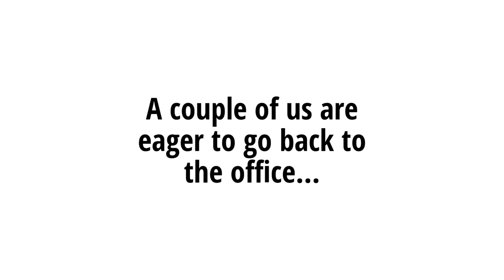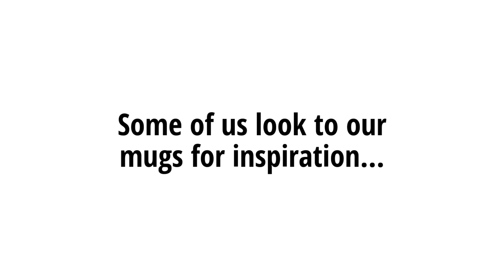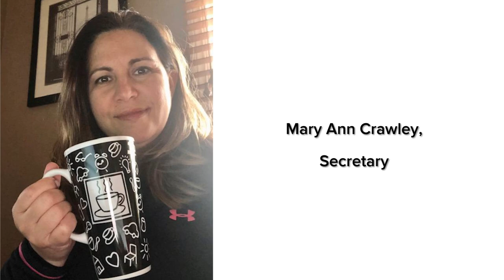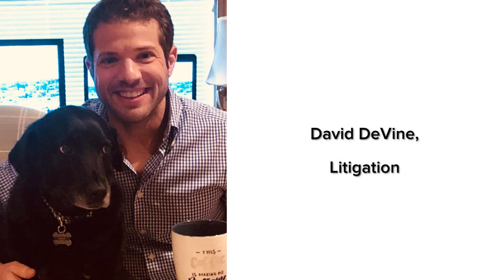Butzel Long "Mug Shots"